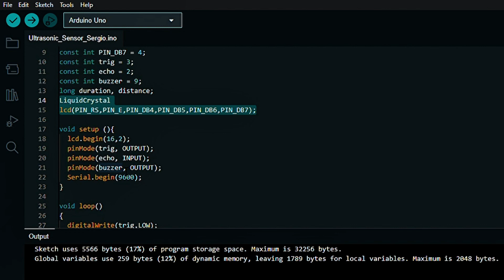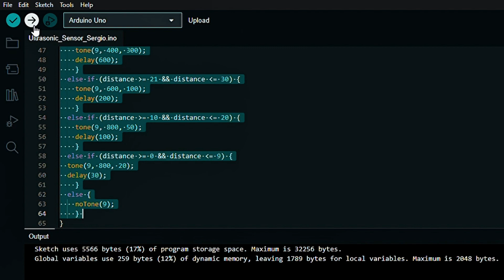Meet Sergio again | KodeKiddo Holiday Program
Great Job Sergio...!!!